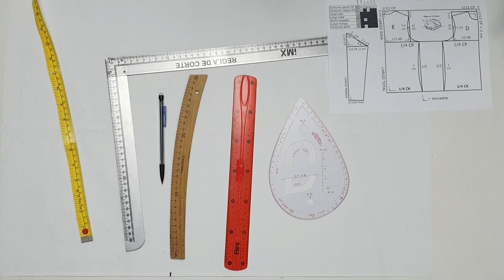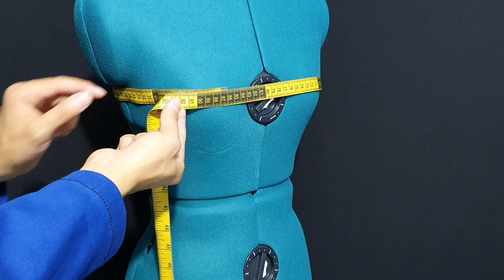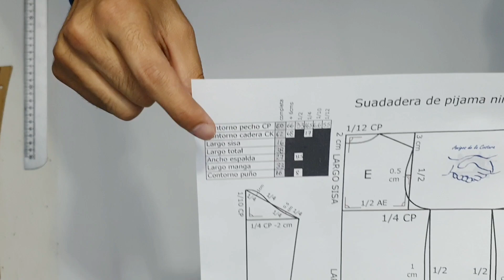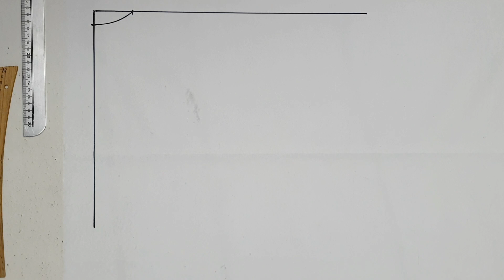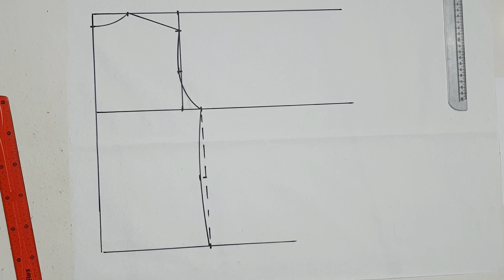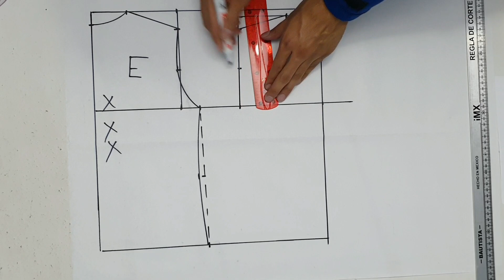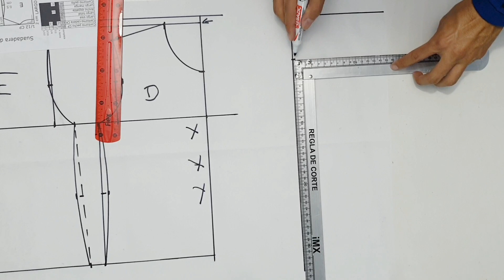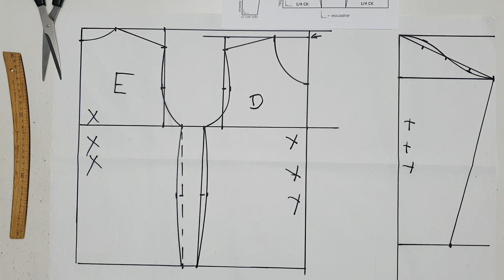Trazo de sudadera para pijama de niño o niña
Aprende como hacer el trazo base para la sudadera de niño o niña a medida.